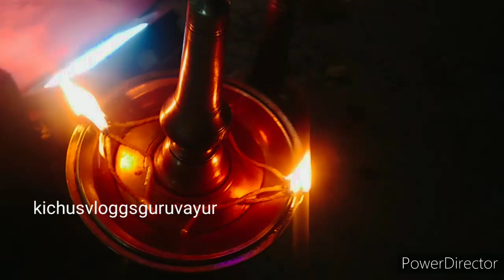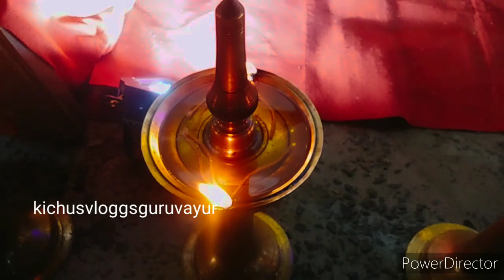ഗുരുവായൂരിലെ ഇങ്ങനൊരു കാഴ്ച നിങ്ങൾ കണ്ടിട്ടുണ്ടോ? മനോഹരം തന്നെguruvayur